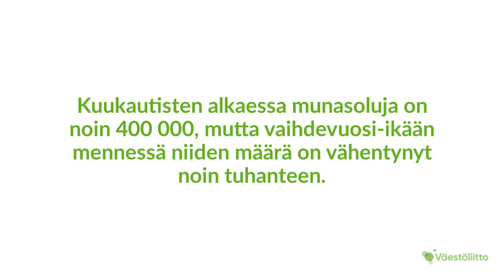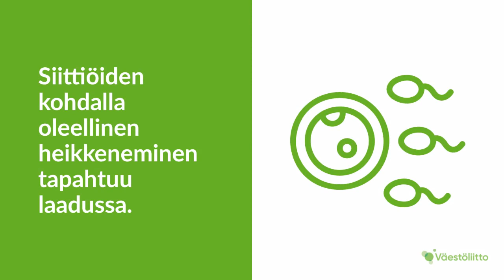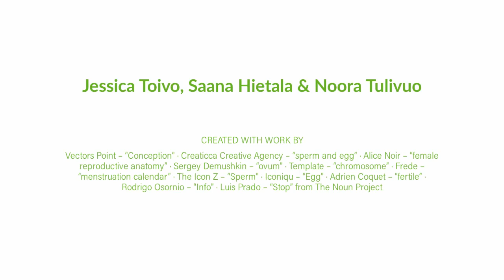Ikä ja hedelmällisyys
Tällä videolla puhutaan iän vaikutuksesta hedelmällisyyteen. Video on osa Puhutaan hedelmällisyydestä -kurssia Nuorten Väestöliiton Hyvä kysymys -alustalla.

Kurssin ovat toteuttaneet Tampereen yliopiston opiskelijat.